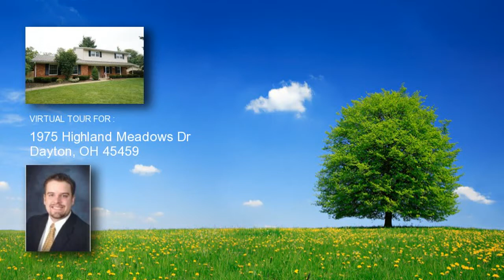1975 Highland Meadows Dr, Dayton, OH 45459 home for sale, real estate in Dayton, OH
1975 Highland Meadows Dr
Price: 200,000
Beautiful two story with a poolUpdated kitchens and baths located in a quite neighborhood. Conveniently located off Wilmington Pike with easy access to the Greene, Centerville, and WPAFB.

Listing courtesy of: RE/MAX Victory